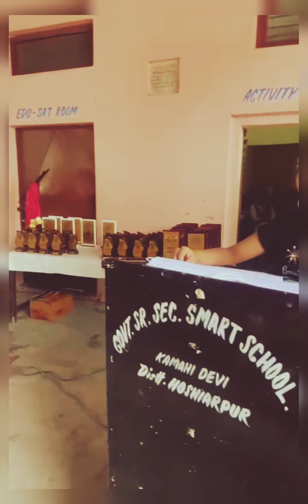Speech by meritorious Student shivalika on occasion of award ceremony for meritorious students